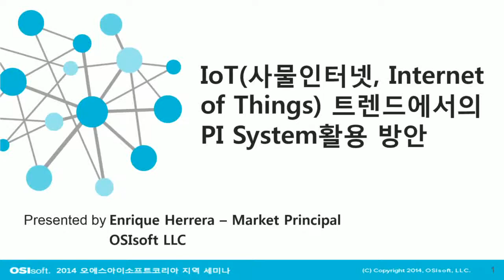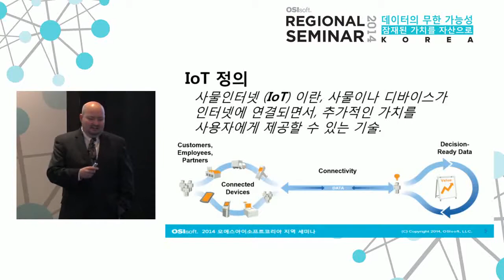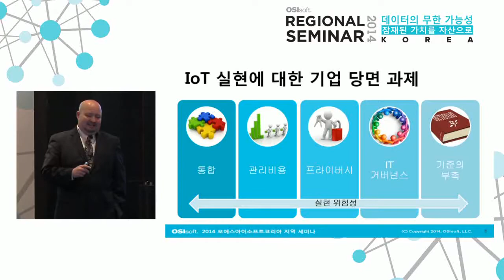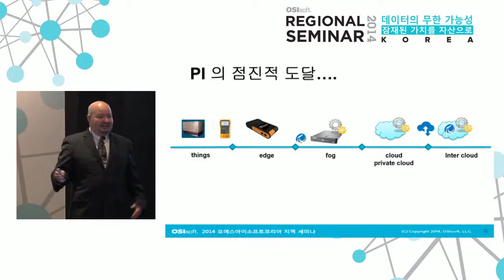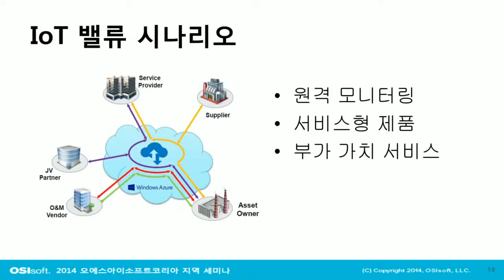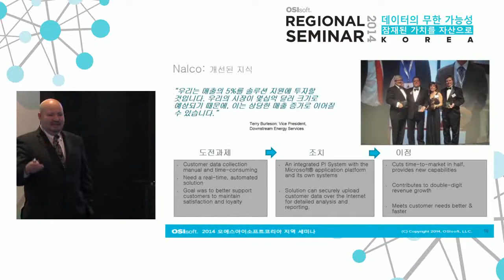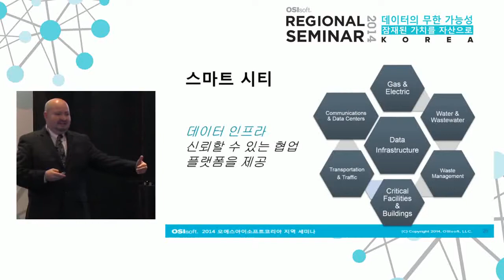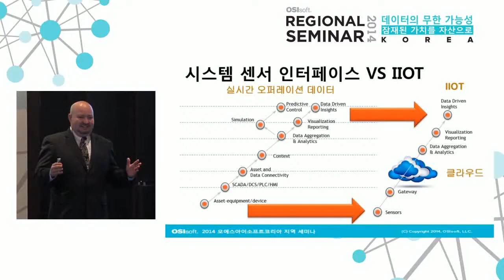Session 9, Why the Internet of Things Meg-Trend will increase the value of your PI System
2014 OSIsoft Korea Regional Seminar
Presented by Enrique Herrera